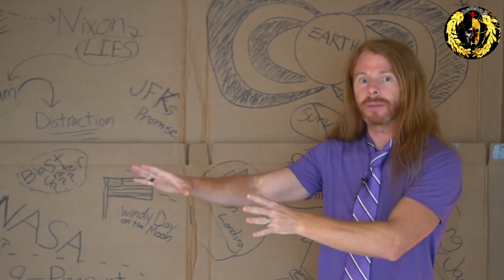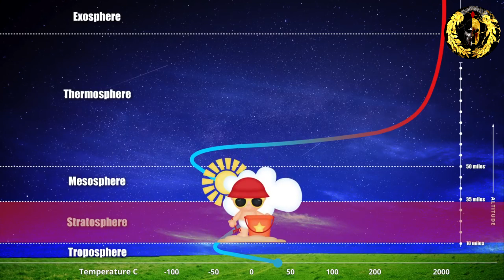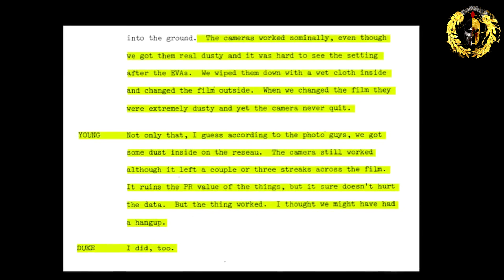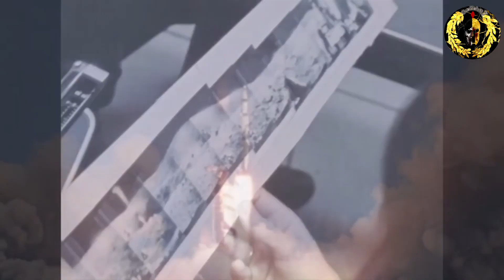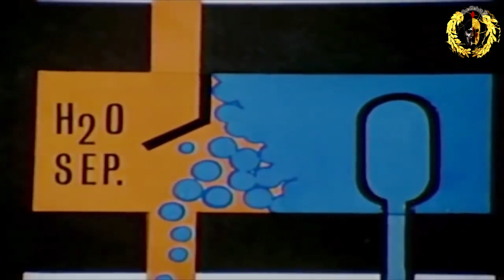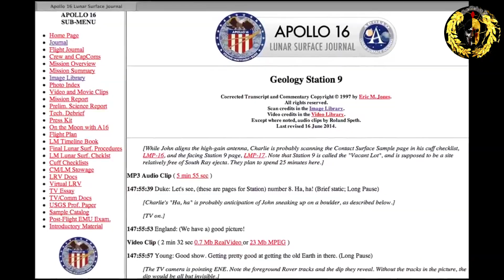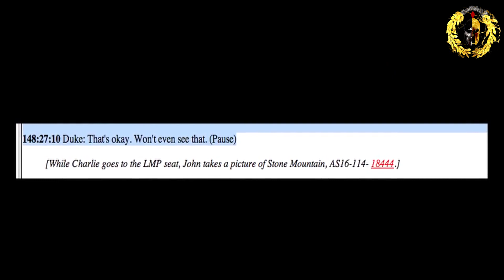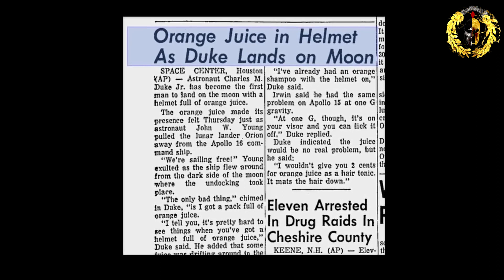MOON LANDING CONSPIRACY!?!?!?!?!?!? (Must Watch!!!)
share with  kind people!